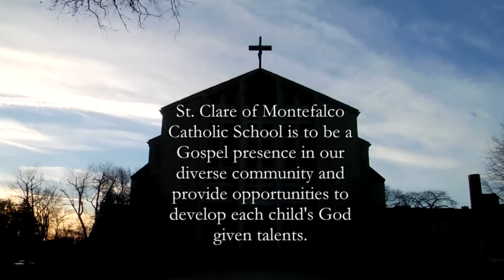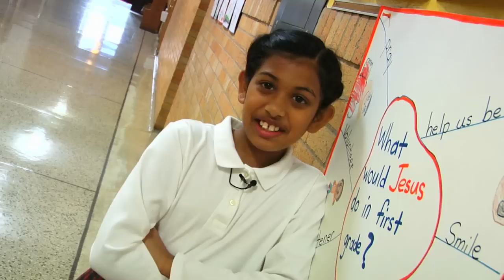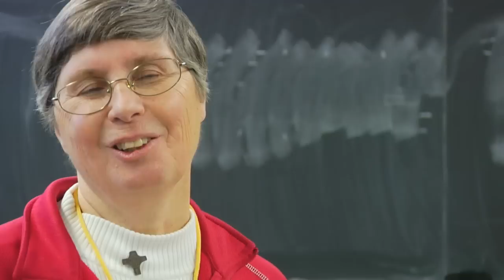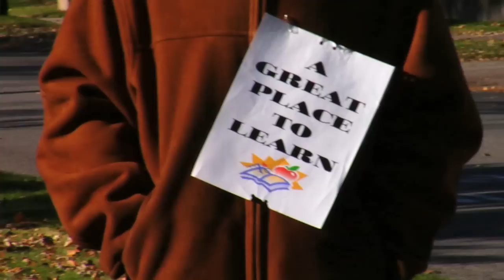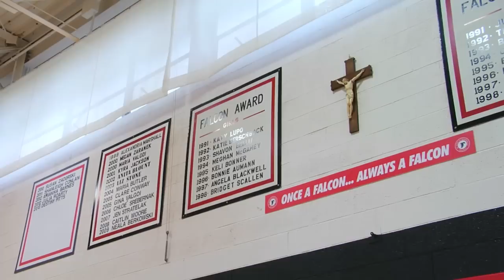St. Clare of Montefalco Catholic School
Mission Statement

St. Clare of Montefalco Catholic School is to be a Gospel presence in our diverse community and provide opportunities to develop each child's God given talents.

Philosophy

St. Clare of Montefalco is a Christian community committed to excellence and uniqueness through extraordinary effort and love. It practices Christian beliefs by providing an atmosphere which encourages each member to develop a sense of personal worth, academic excellence, and Christian responsibility. It fosters a climate of moral awareness, social responsibility and respect for one another. In so doing, this school community is sharing its common belief in Jesus Christ.